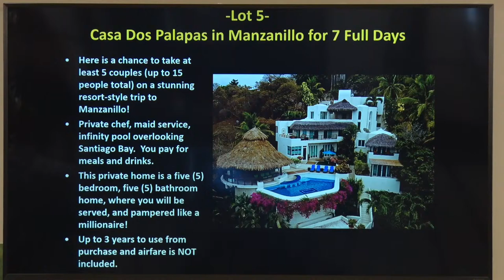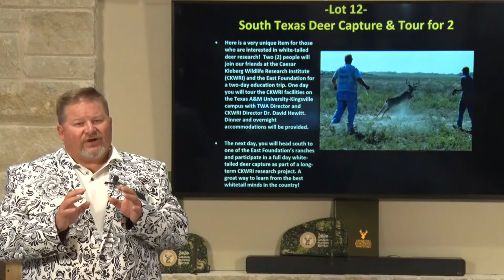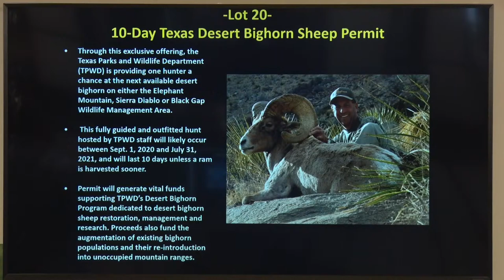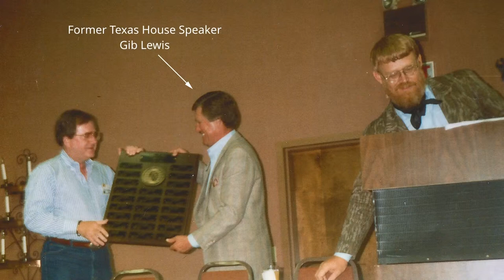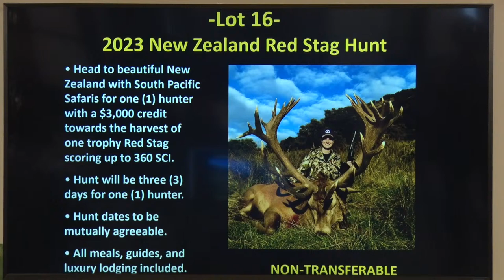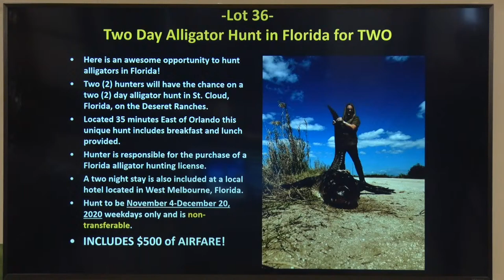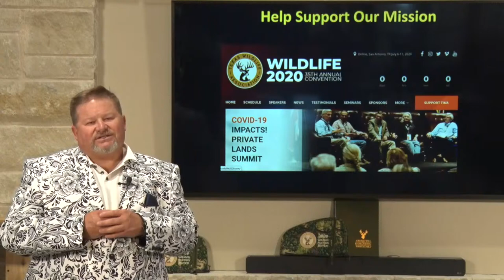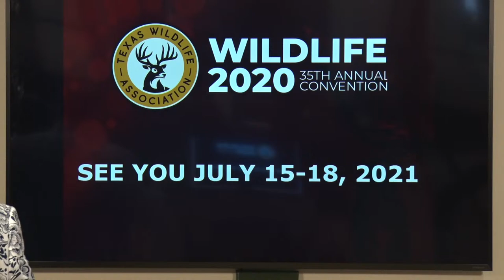Wildlife 2020 Conference